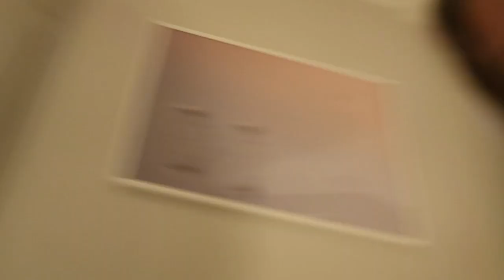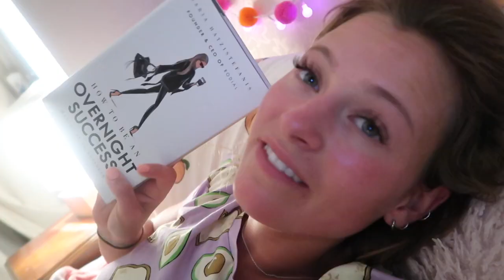A COSY EVENING IN OUR NEW HOME | HOW I ORGANISE MY WARDROBE & SKINCARE ROUTINE!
SPEND A COSY EVENING WITH ME IN OUR NEW HOUSE!
SKINCARE ROUTINE
BAKING PEANUT CHOCOLATE COOKIES
WARDROBE TOUR/ORGANISATION AND FAVOURITE OUTFITS!

Meggan Grubb, Sixteenth Talent,
11 Golden Square, Soho, London, W1F 9JB

THE COOKIE RECIPE
MIX - 1 cup flour
6 tablespoons cocoa powder
5 tablespoons unrefined sugar
1/4 teaspoon bicarbonate soda/baking soda
1/4 teaspoon salt
1/4 cup coconut oil
2 tablespoons honey
3 tablespoons milk of choice
1 teaspoon vanilla extract
add chocolate chunks/chips optional

ROLL MIXTURE INTO SMALL BALLS
SPLIT EACH BALL IN HALF AND ADD A LITTLE PEANUT BUTTER IN MIDDLE (see video)
Bake 160 degrees celsius 15/20 minutes and then cool for 10 mins!

LINKS
Grey Skinny Jeans
Babe Jeans
Polka Dot Jacket

Bath Ledge